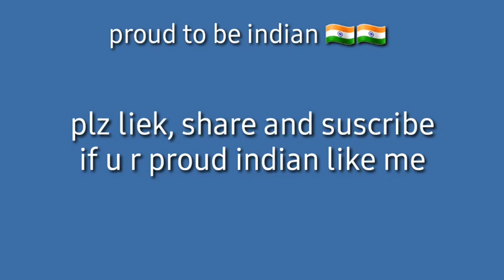Our epic Indian culture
I had to make this video

Done with y'all